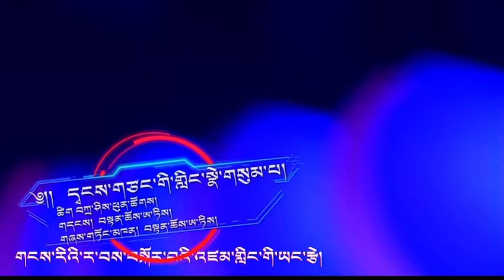Tibetan Song - གཞས་པ། བསྟན་ཆོས་ཨ་ཏི། བོད་གཞས། ༼དྭངས་གཙང་གི་གླིང་སྣེ་གསུམ་པ།༽